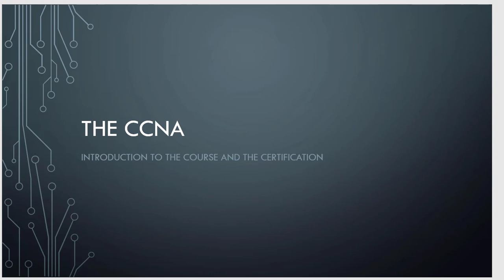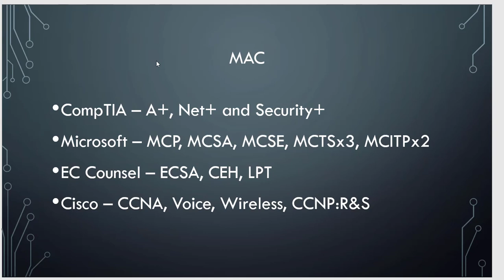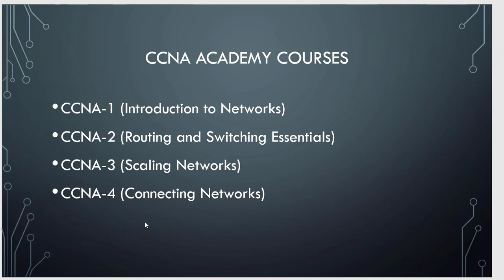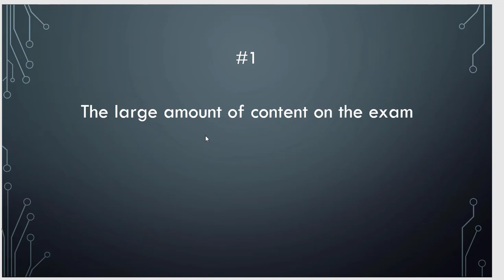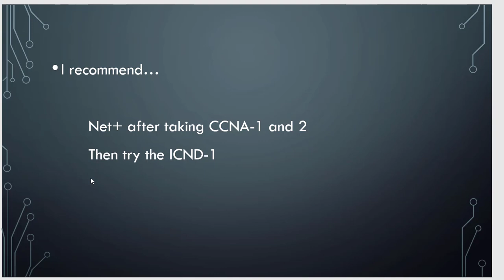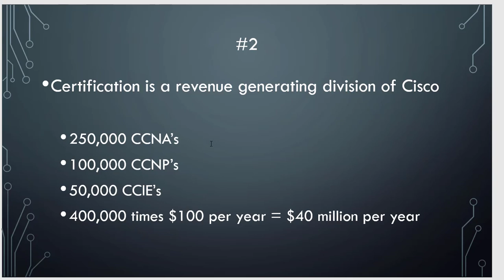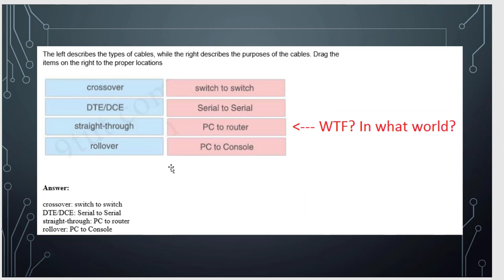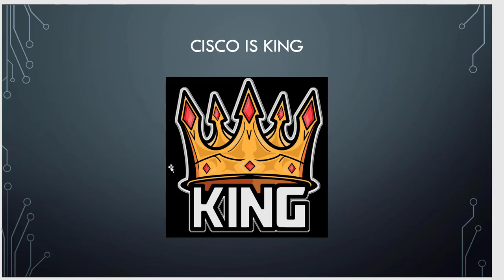Introduction to the CCNA Certification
A video introducing the CCNA certification that discusses the exams needed to get it, the classes offered by a Cisco Academy and some pros and cons about the certification.